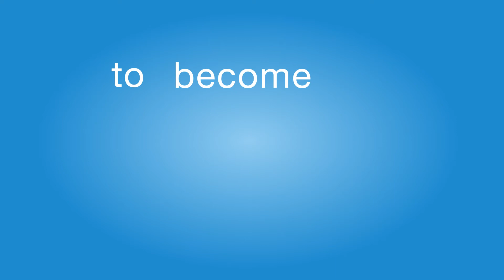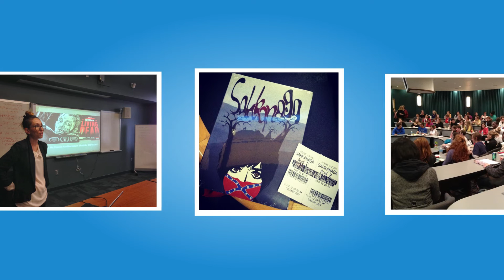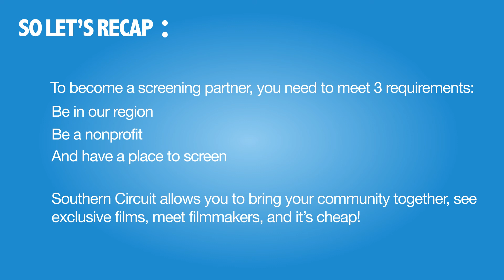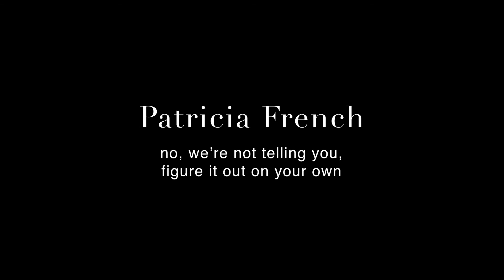Southern Circuit Tour of Independent Filmmakers - Screening Partners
What does it take to be a Southern Circuit screening partner? Watch and find out! for more details.